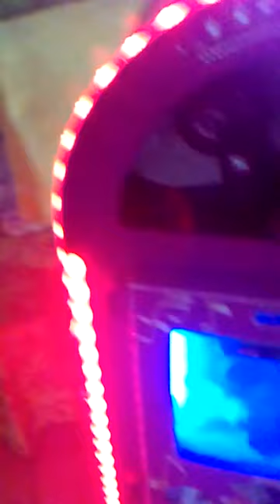JUKEBOX fatto in casa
da una vecchia stufa in un JUKEBOX con aplificatore ALPINE da 300 watt radio ALPINE e casse JBL